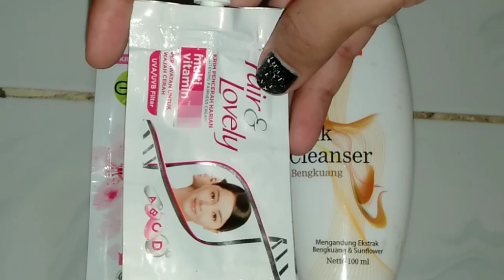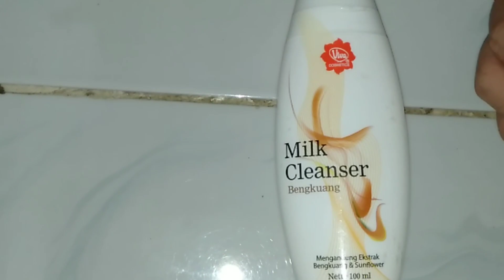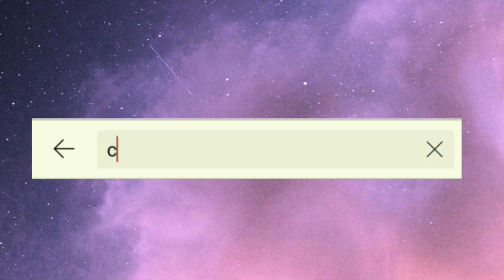1 KALI PEMAKAIAN WAJAH LANGSUNG PUTIH GLOWING!! CARA MEMUTIHKAN DAN MENGLOWINGKAN WAJAH DENGAN CEPAT